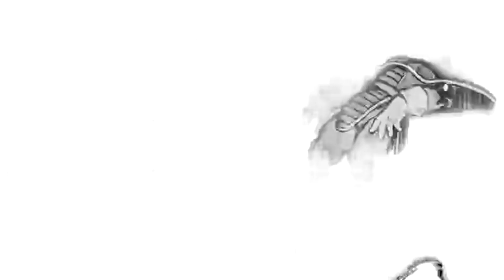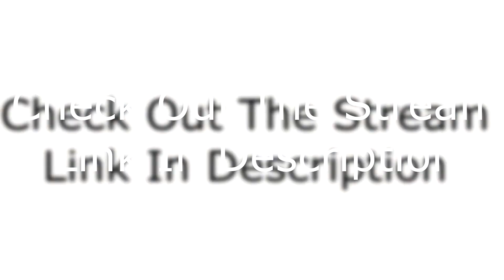Trying A New Team: DragonBall Fighterz Ranked Matches!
Decided to try base Vegeta and Bardock during the stream. Had a great set with this guy so here ya go.